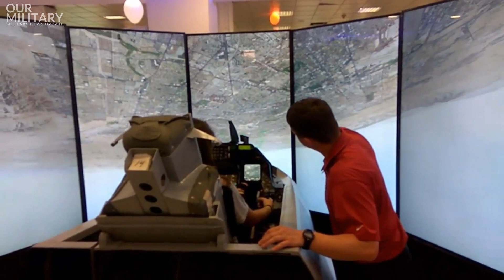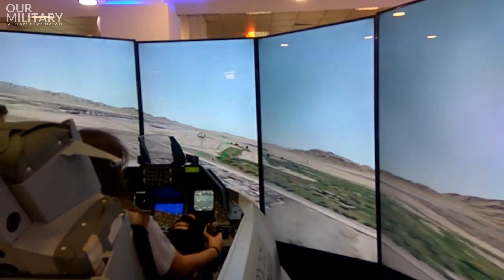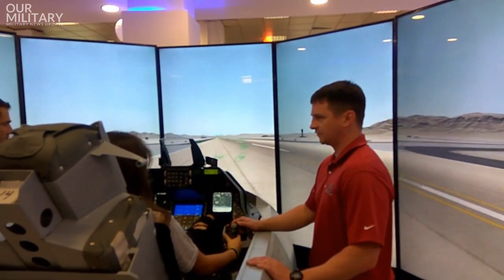Lockheed brings most advanced F-16 flight simulator in Philippines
Lockheed Martin has brought to Philippines an F-16 Block 70/72 flight simulator for Philippine Air Force (PAF) pilots to experience the F-16.

“We were honored to host 70 Philippine Air Force Air Education, Training and Doctrine Command Flying School students as they experienced flying the most advanced F-16 to date; the F-16 Block 70 Fighting Falcon,” Lockheed Martin said.